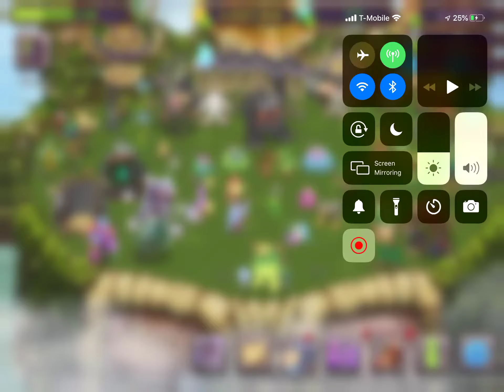My new plant island (yayyyyyyyyyyyy)